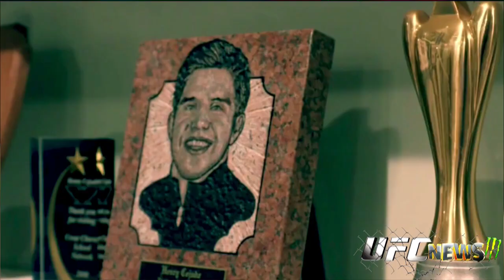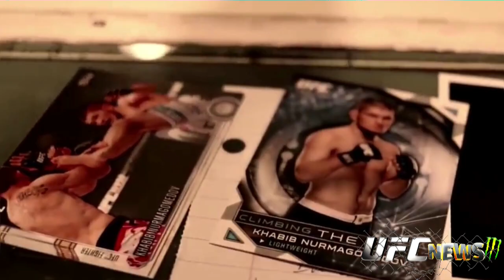Хабиб запускает проект/Дана уаит ШОКИРОВАН/Сехудо ставит на кон Девушку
Геиджи травмирован.